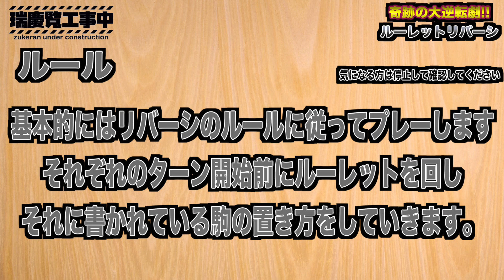【奇跡】ルーレット×オセロ 新感覚ゲームで妹に持ってるやつと見せつけた!!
【内容】
実力より運が大きくかかわってくるから
普通のルールより幅広く遊べます（断言）

【自己紹介】
おばんです！　関西で活動している道産子youtuberです！
ココロマンチャンネル２期生です（自称w）
マルチで活動していますがゲーム実況が多めです

会えるyoutuber目指してるんで「ずけを探せ！」って企画やってます！

毎週土曜日には、ラジオ放送もしていますのでよかったら聞きにきてくださいねw

【ずけラジオお便り応募方法】
下記の動画を参照の上、お送りください！
たくさんのお便りメール楽しみにしていますので宜しくお願いします！！